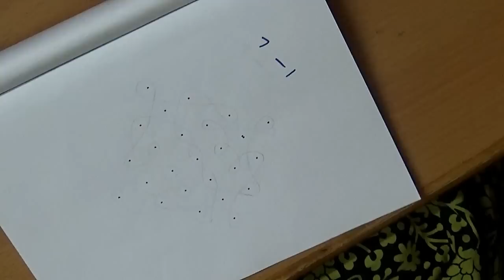Simple small dotted Melikala Muggulu - 7 dot 1